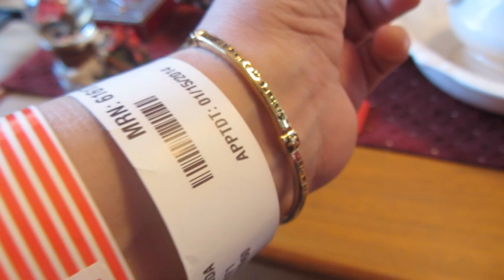Met with Oncologist ~ Back on Tamoxifen ~ Breast Cancer Vlog 1/15/14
Today I went for my 3 month check up with my Medical Oncologist. I had tried Tamoxifen twice and had really bad reactions. My Doctor had me stop but now is having me start with a half dose for a few weeks then increasing to a full dose but split up twice a day. I know this medication is very important to take so that the Cancer does not come back.

I was diagnosed with Breast Cancer July 2013. I finished my treatment October 2013. I had 6 weeks of Radiation.
My type of Breast Cancer
DCIS: Ductal Carcinoma in Suti
IDS: Invasive Ductal Carcinoma
Estrogen Receptor ~ ER Positive
Progesterone Receptor ~ PR Positive
I had a Lumpectomy and went back 2 weeks later to have some Lymph nodes removed.
I did try Tamoxifen but had to stop due to side effects.